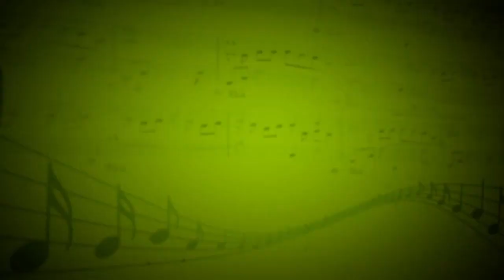Wicked Game (Chris Isaak) - Ансамбль - Владимир Головин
Вокал - Софья Яциневич,аккордеон - Алевтина Петроченко,ударные - Анатолий Петроченко,бас гитара - Никита Дубина,электрогитара - Дмитрий Куликов,Владимир Головин